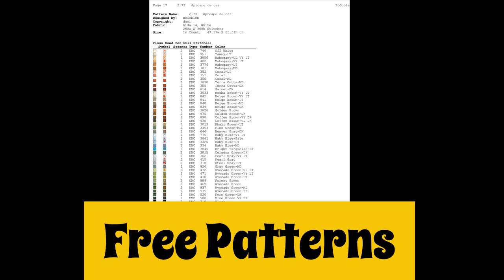Girl on her Swing Among Flowers/ Large Cross Stitch Patterns Free PDF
Download Large Cross Stitch Patterns Free PDF for Girl on her Swing Among Flowers